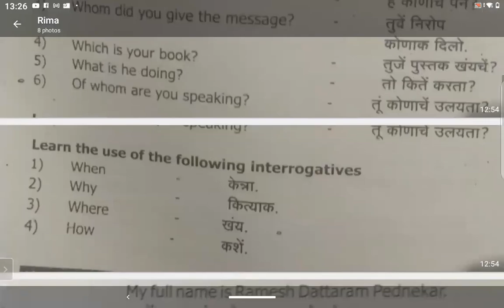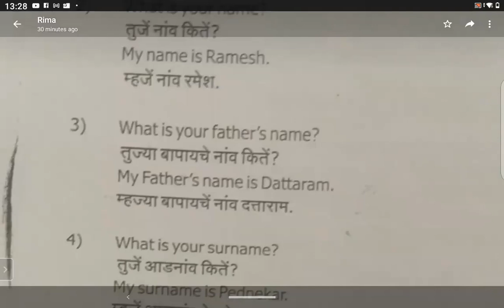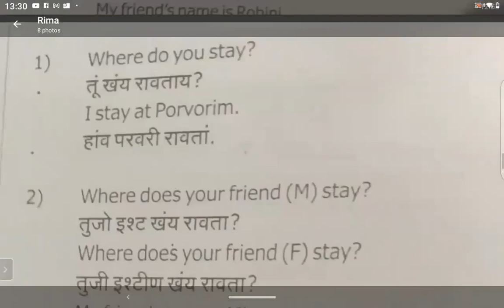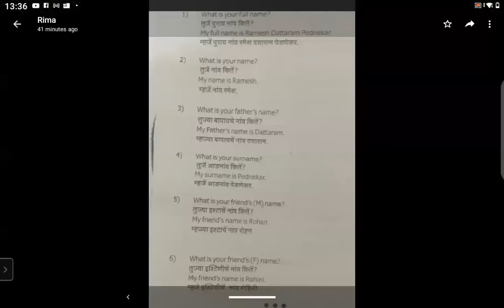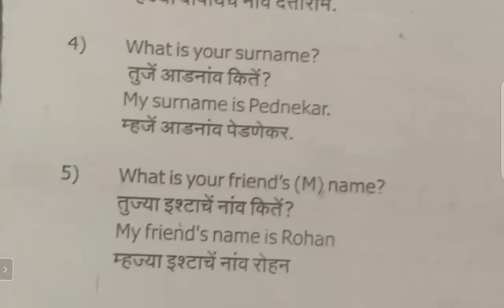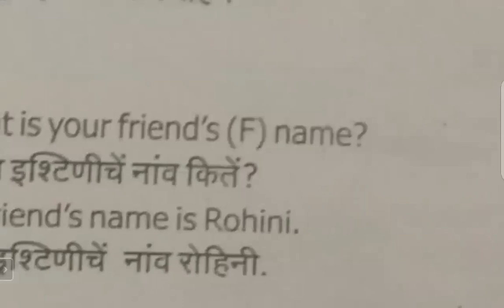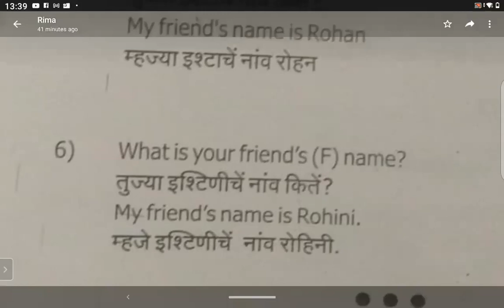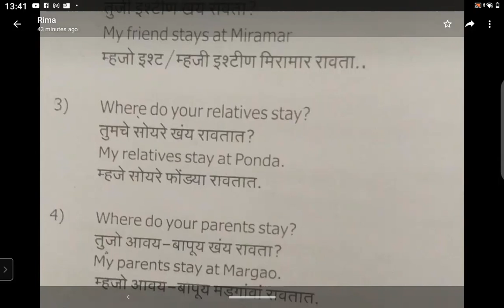Online Konkani classes for Bank LPT exams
Are you afraid to apply in Goa for Bank, Judiciary due to language issue? Do you worry that how can you quickly learn Goa?

Please find an online class on Konkani learning for Bank LPT.

We can teach Konkani in one month.

This video is about Life Skill Training. Today, we are going to pick up the importance of selected ignorance for growth

Instragram:
SSLLCCAREER
LanuageLearningInstitute